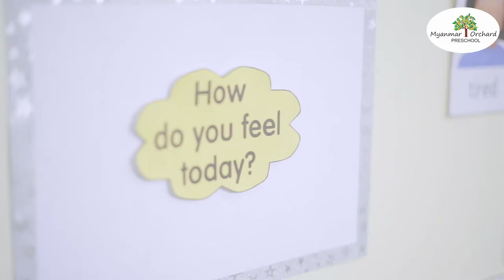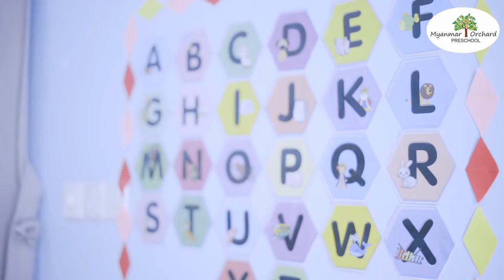Myanmar Orchard _ Outdoor Trip And Daily Classroom Activities In Bauk Htaw Branch